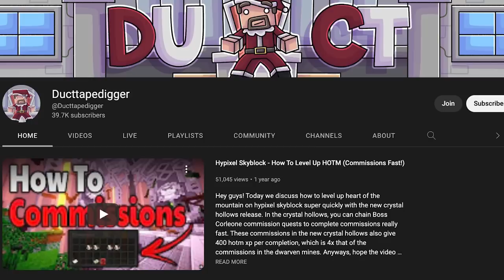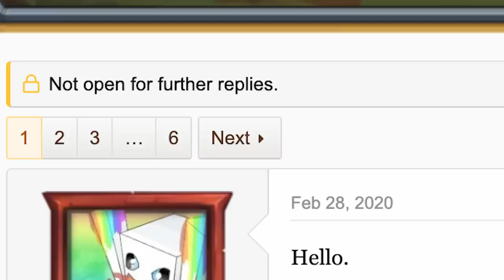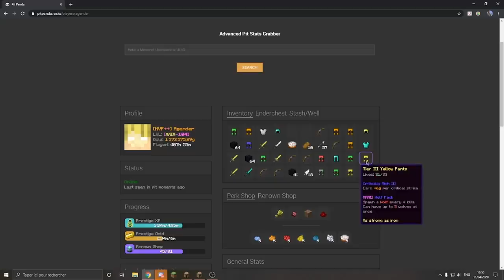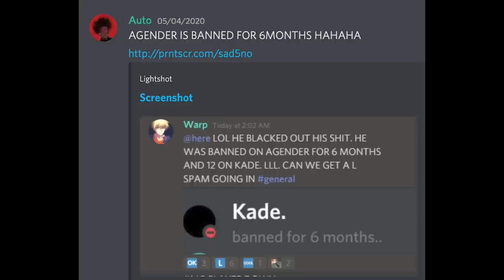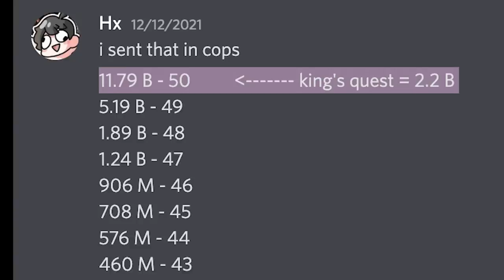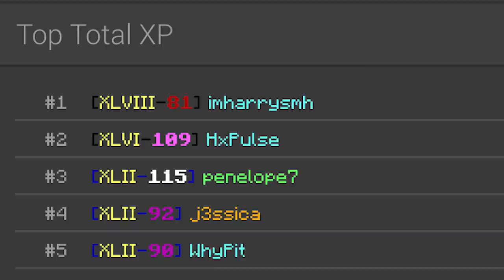Getting #1 by Duping 17,500,000 Gold - Hypixel Pit